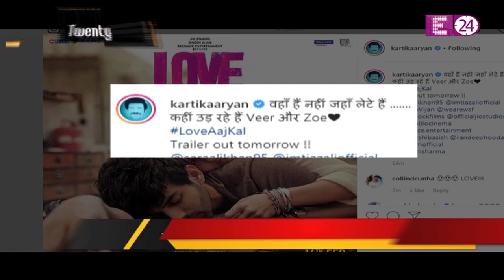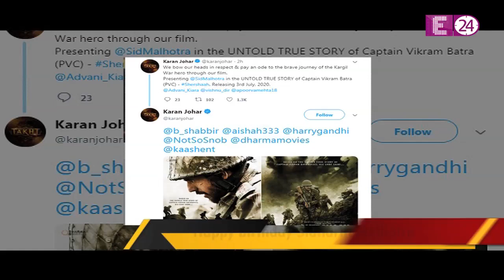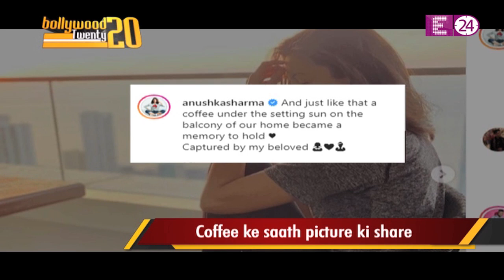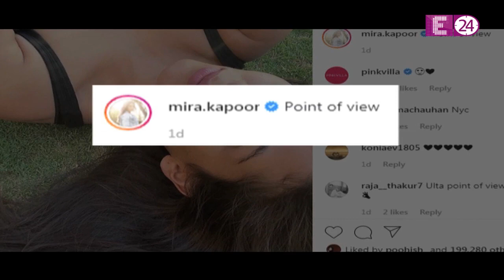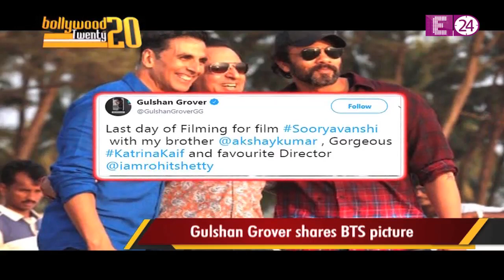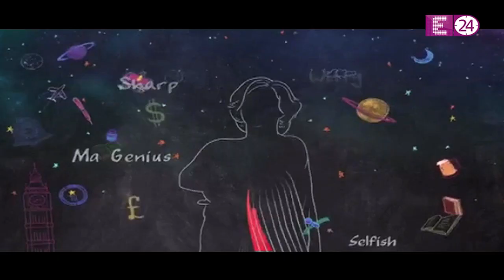Bollywood 20 20 | Kapil Sharma ने किया बेटी के नाम का एलान